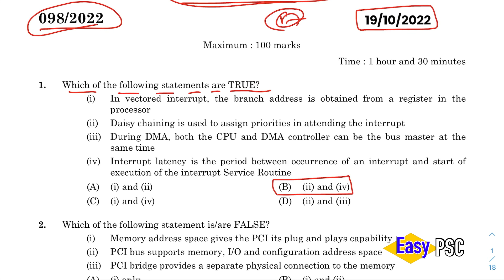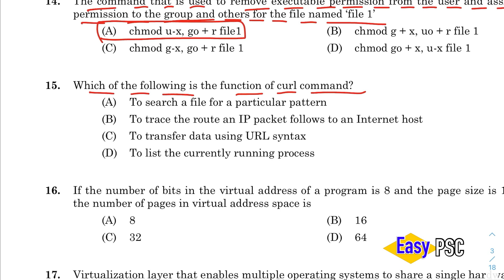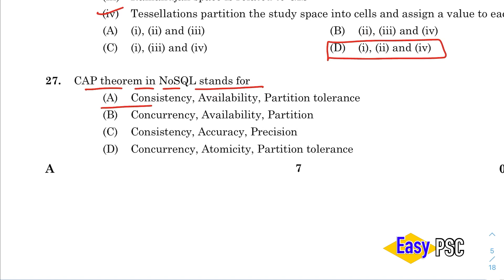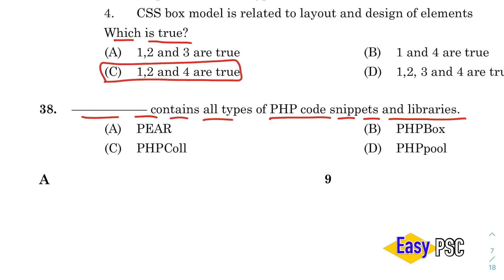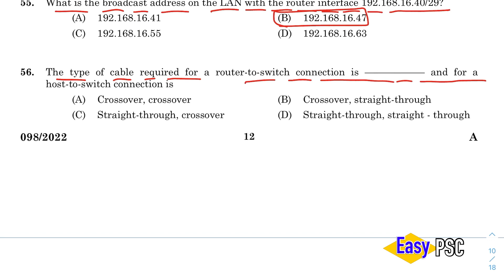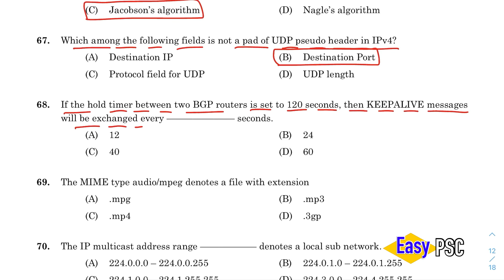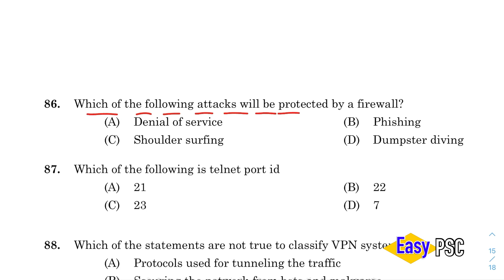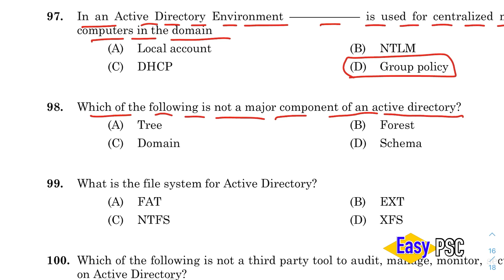098/2022 | Network Administrator - Answer Key [Provisional] | Kerala Administrative Tribunal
More Details (Download PDF, Mock Test etc):

Question Code: 098/2022
Medium of Question: English
Name of Post: Network Administrator
Department: Kerala Administrative Tribunal
Category Number: 137/2020
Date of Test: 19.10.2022